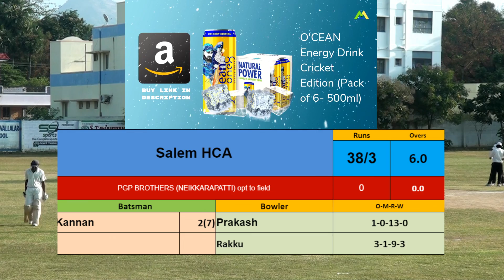Salem HCA vs PGP Brothers |6th over|VIP PREMIER LEAGUE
FABSPORTS Cooling Arm Sleeves & Bandana combo for Men & Women with UV Protection, Quick Dry, for cycling, cricket, skating, biking etc

CSC ZN Sunblock Zinc Oxide Cream - SPF 50+ Broad Spectrum Sports Sunscreen (cricket, football, swimming, jogging, cycling, biking), Sweat & Water Resistant, Paraben Sulphate Free, 75g

O'CEAN Energy Drink Cricket Edition (Pack of 6- 500ml)
 SALEM HCA VS PGP BROTHERS | 2nd INNINGS |
VIP PREMIER LEAGUE (PINK STITCH BALL),
CHEPAUK BULLS JUNIOR,
360 Cc,
Dcc Coimbatore,
Bangalore Super Kings 11,
Amigo Cc,
JCC KATTURAJA FRIENDS CLUB,
INDIAN TIGERS (Policy Bazaar),
Dream Warriors CC,
EVERGREEN CRICKET CLUB,
iCONS (Elampillai),
Jemini Groups Cc,
LANCE Eagles Cricket Club,
MDS Boys,
MJK CC YERCAUD,
Ludiz Sports,
NO FEAR CRICKET CLUB TPT,
Natarajan Cricket Club(NCC),
NFCC Nambiyur,
PGP BROTHERS (NEIKKARAPATTI),
ROCKFORT CC,
RYTHM CRICKET CLUB,
Rp Achievers Cricket Club And Academy,
Salem HCA,
SAHARA C. C.,
SACHIN CRICKET ACADEMY (Senior),
STAG 11,
SUN BOYS THARAI,
Spartanz CC Salem,
SHEVVAI BROTHERS CRICKET CLUB,
Team Lala .,
Thiyagu CC,
VR CRICKET Academy X1,
Venexa Cricket Club,
UNIQUE STARS CC JUNIORS TIRUPUR,
VIP CC (SALEM),
VSA CC,
WONDERS CRICKET ACADEMY (Roshan),